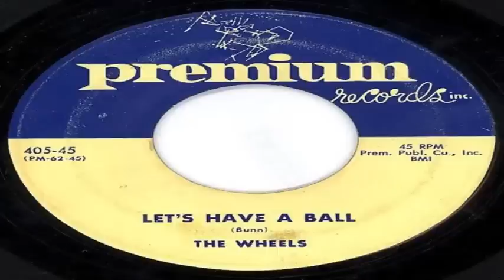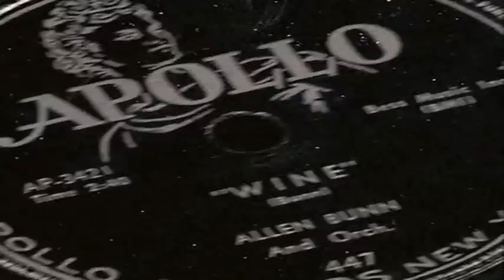somebody changed the lock on my door, 1949, allen bunn/tarheel slim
Tarheel Slim/Alden Bunn/Allen Bunn on this blues bopper from 1949. Dig it!! Great voice.

Did many styles, here's his discography.